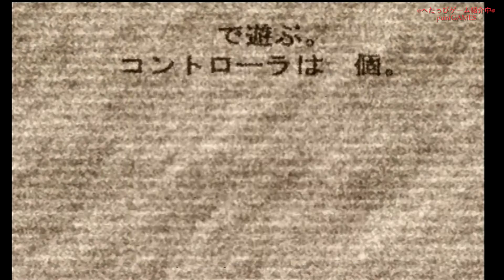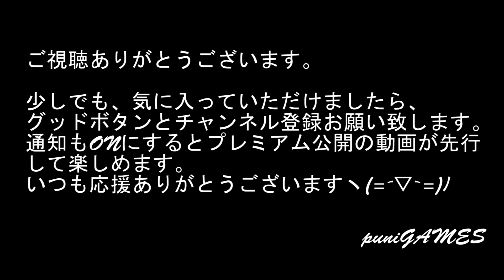【PS2】『THE クイズ20,000問』これ・・・難しいッス！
09時に公開動画は、ゲーム紹介
18時公開動画は、ゲームプレイ+福袋開封+購入紹介+メンテナンス・改造など

THEクイズ20,000問